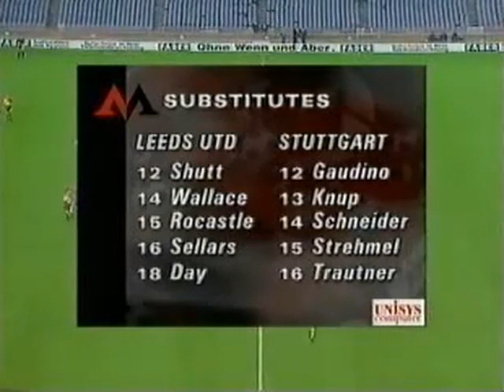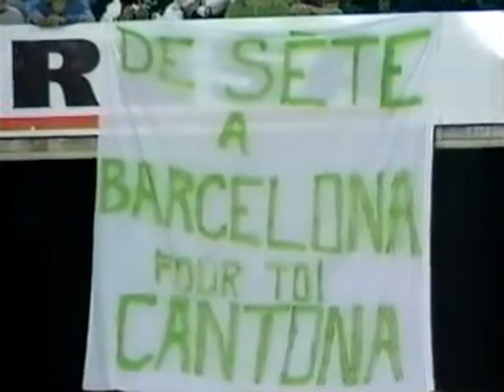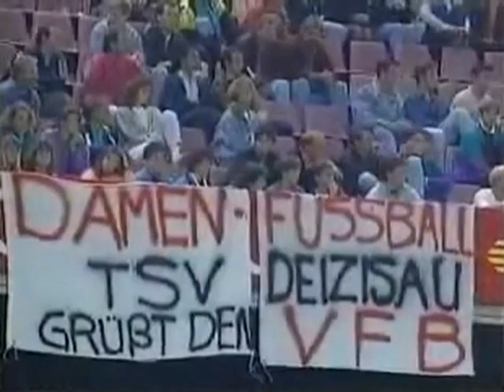Liga de Campeones 92/93: VFB Stuttgart 1-2 Leeds United (09/10/1992). Narración en inglés.